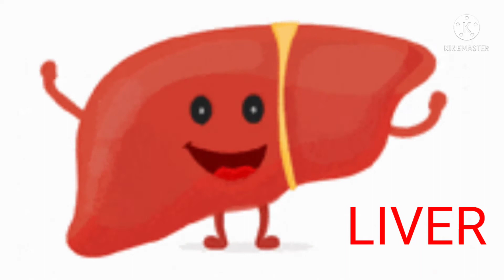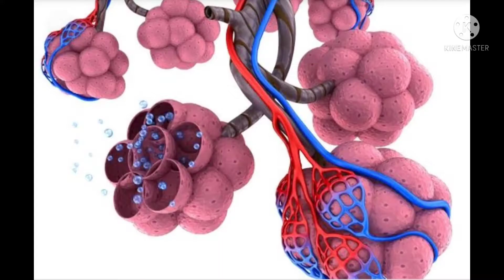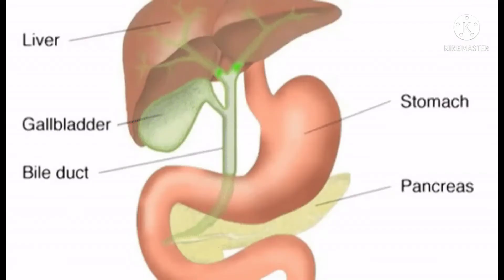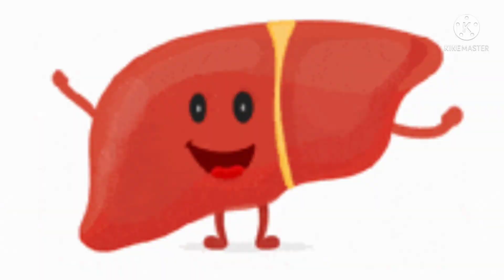Lungs and Liver discussion... svprasad bioacademy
Lungs talking with liver. svprasad bioacademy